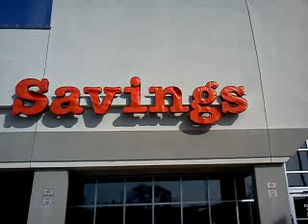pt 3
Recorded with my Android Mobile Phone. with the Ustream Mobile App